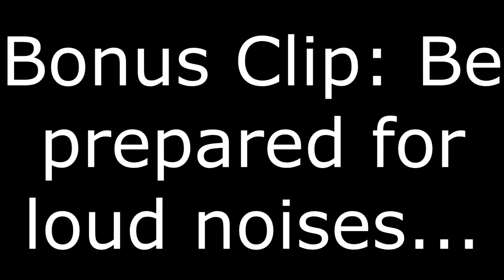The WORST No Skins in Fortnite Battle Royale!